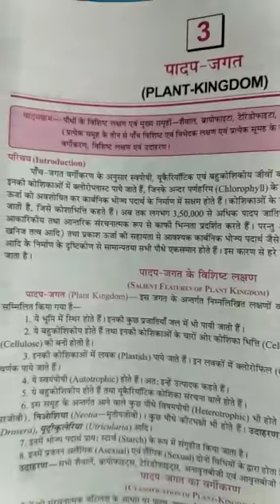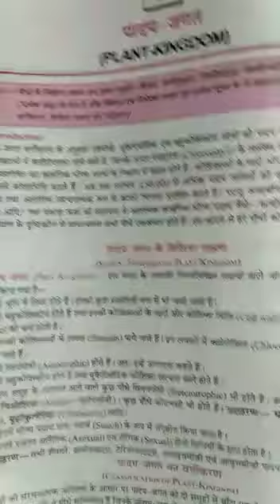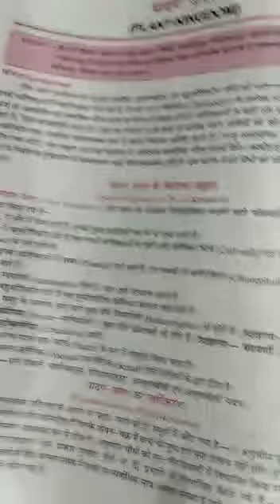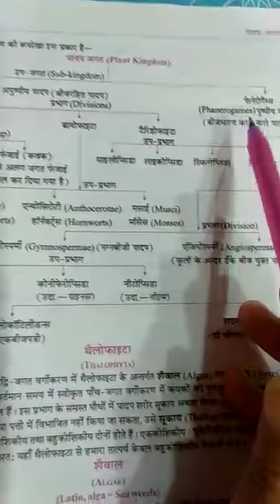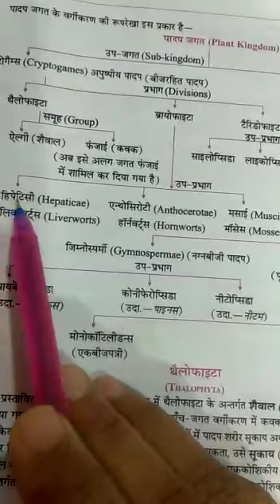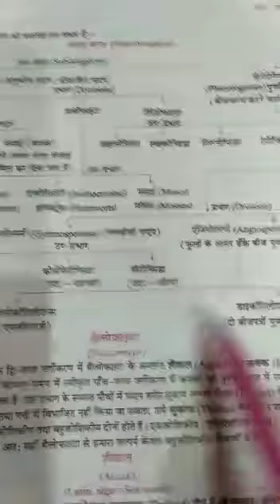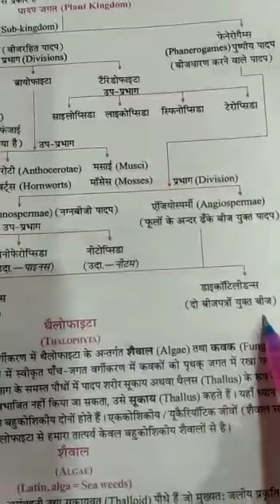Plant-kingdom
11th biology